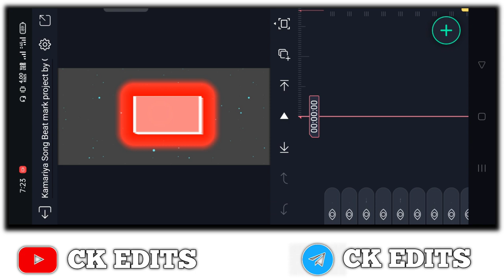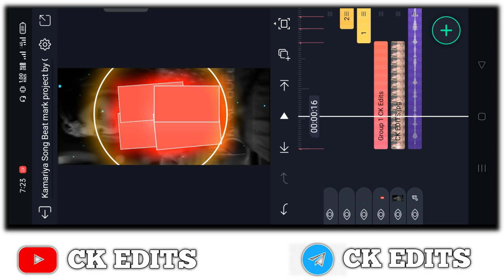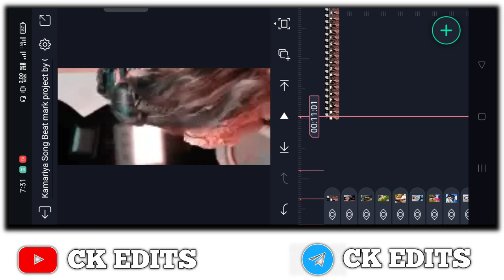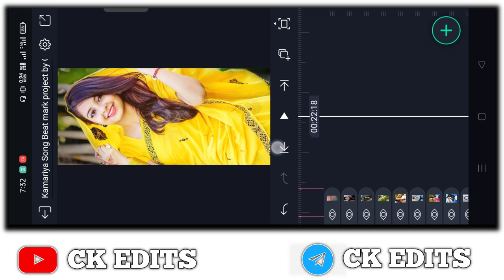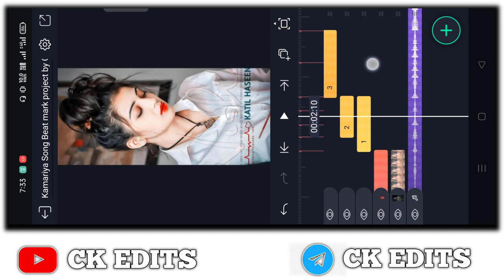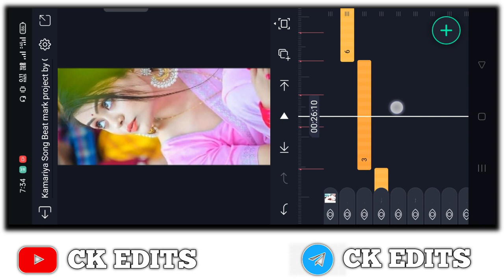New Trending Bhojpuri Video Editing Alight motion | Bhojpuri Dj🎧 Status Editing alightmotion 💥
New Trending Bhojpuri Video Editing Alight motion | BhojpuriDj🎧 Status Editing 💥

Mujhe aapse bahut umeed hai ki aap bahut aasani se yaisa video banana sikh jayenge
        dhanyvad 🙏🙏🙏

🥺Please Dosto, I Need Your Support 🙏🙏🙏🙏

                                                                                                                                                                                                                                                   Scroll Down ⤵️

   CK EDITS
Status Tuturiol Channel

Scroll dawn For material ⬇️⬇️⬇️⬇️

Sadi se tadi Bhojpuri songs alightmotin Editing

preset link

kamariya hole hole dole Raja ji video editing
kamariya hole hole dole Raja ji video editing alightmotion
kamariya hole hole dole Raja ji dj song video editing
neelkamal sing new trending songs

                 Hastag :-